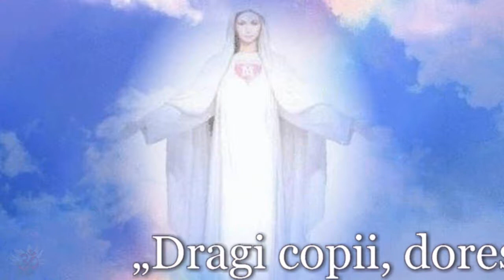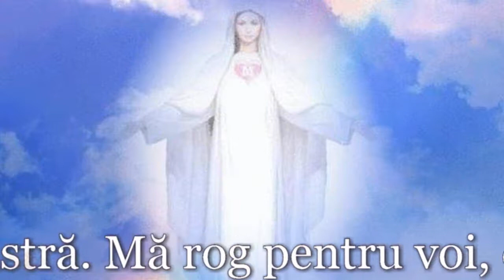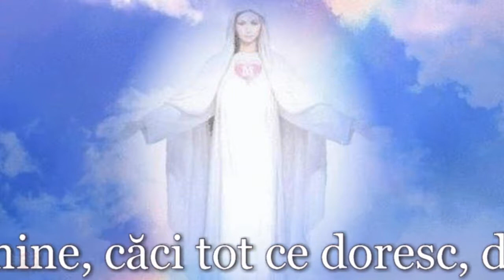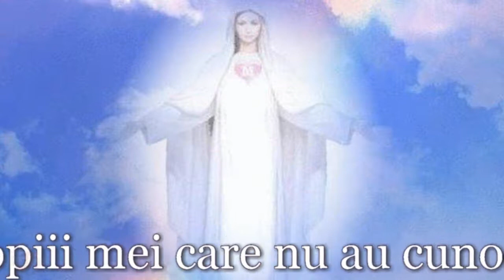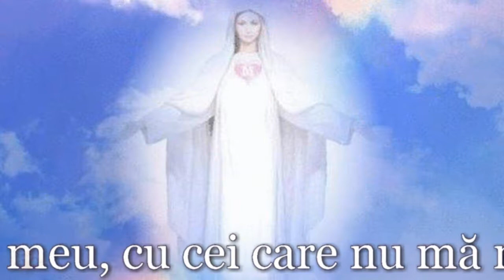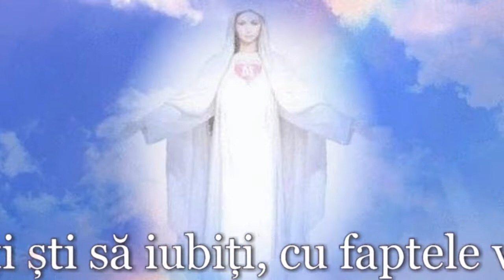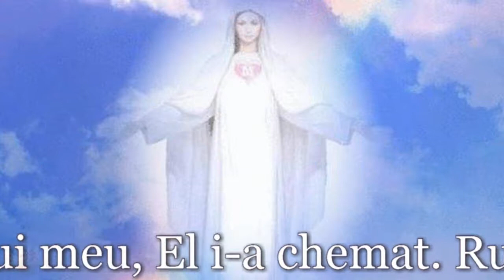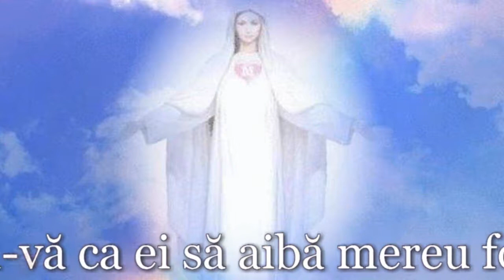Our Lady of Medjugorje ❤ Mesajul din 2 iunie 2015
„Dragi copii, doresc să lucrez prin voi, copiii mei, apostolii mei, pentru ca la sfârșit să îi pot aduna pe toți copiii mei acolo unde totul este pregătit pentru fericirea voastră. Mă rog pentru voi, ca să puteți converti pe alții prin fapte, căci a sosit timpul pentru faptele Adevărului, făcute pentru Fiul Meu. Iubirea mea va lucra în voi, mă voi sluji de voi. Aveți încredere în mine, căci tot ce doresc, doresc pentru binele vostru, pentru binele vostru veșnic, creat prin Tatăl Ceresc. Voi, copiii mei, apostolii mei, trăiți viața pe pământ împreună cu copiii mei care nu au cunoscut iubirea Fiului meu, cu cei care nu mă numesc Mamă, dar să nu vă temeți să mărturisiți adevărul. Căci, dacă voi nu vă temeți și mărturisiți cu curaj, adevărul va birui în mod miraculos. Dar amintiți-vă: puterea stă în iubire! Copiii mei, iubirea e pocăință, iertare, rugăciune, sacrificiu și îndurare. De veți ști să iubiți, cu faptele veți converti pe alții, veți face posibil ca lumina Fiului meu să pătrundă în suflete. Vă mulțumesc. Rugați-vă pentru păstorii voștri! Ei îi aparțin Fiului meu, El i-a chemat. Rugați-vă ca ei să aibă mereu forța și curajul de a străluci cu strălucirea Fiului meu. ”